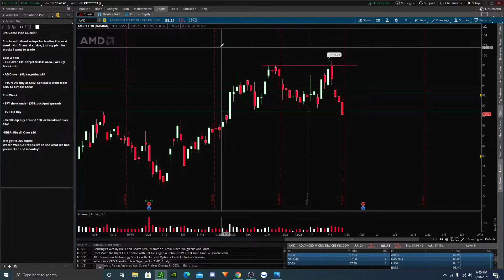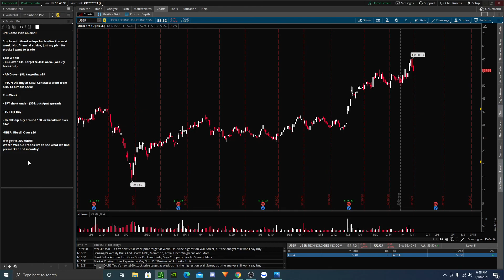STOCKS SET TO FALL OR RALLY? STOCKS TO TRADE NEXT WEEK! 2021 WEEK 3 GAME PLAN!